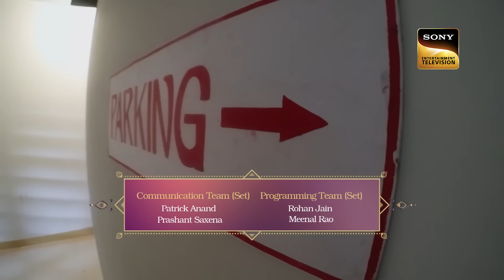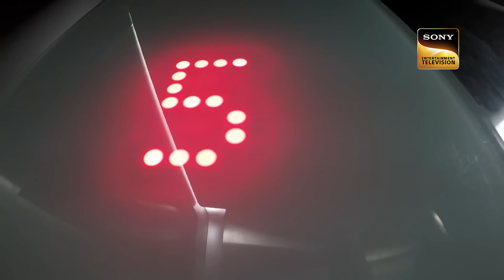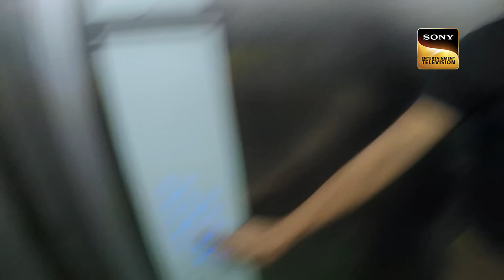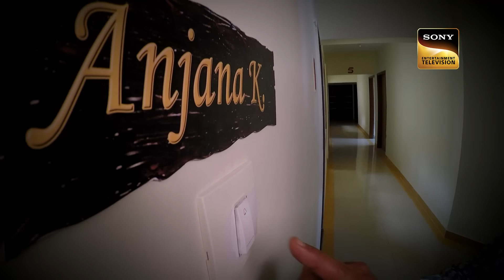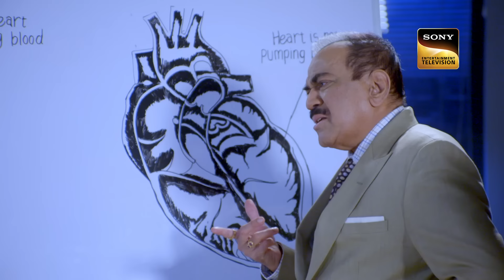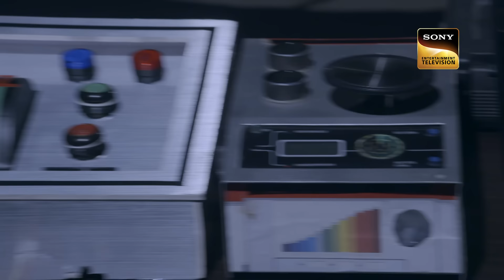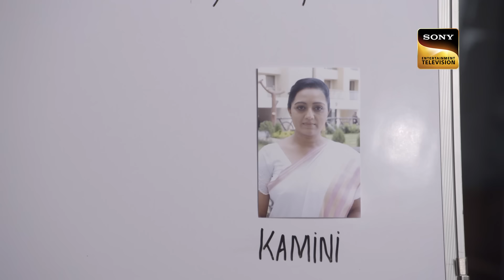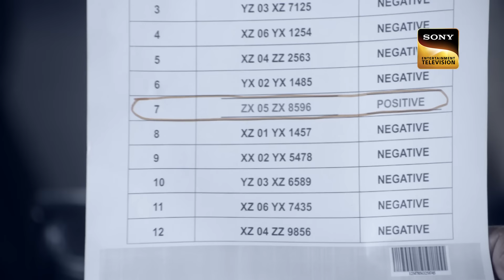Abhijeet ने किया एक Lift में हुए Incident का खुलासा | CID | सी.आई.डी | Latest Episode | 20 Apr 2024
Amit goes missing after he enters the elevator of his apartment. Team CID learns that an anonymous person has attacked Amit. The owner of the apartment tells ACP Pradyuman that an old woman called Anjana was found unconscious in her house six months ago. Is there a connection between Amit and Anjana? Will team CID be able to find the criminal?